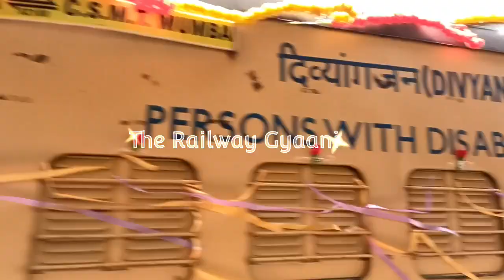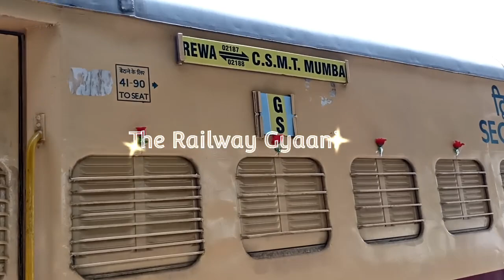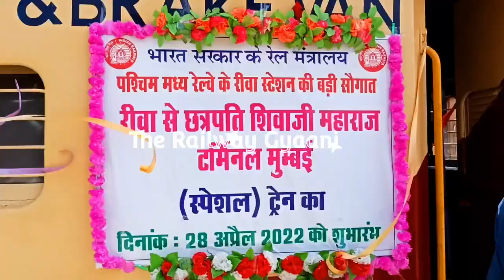पैसेंजर ट्रेन को चलाने की तैयारी जीएम को दिया अधिकार|कटनी बिलासपुर|कटनी चिरमिरी|जबलपुर सिंगरौली शुरू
Bahut Badi Information Hai Aj ke video me

Bahut Bahut Shukriya video dekhne ke liye

              Please Support kijiyega